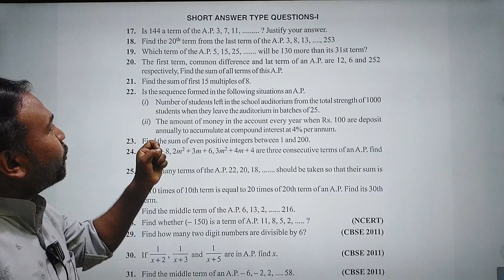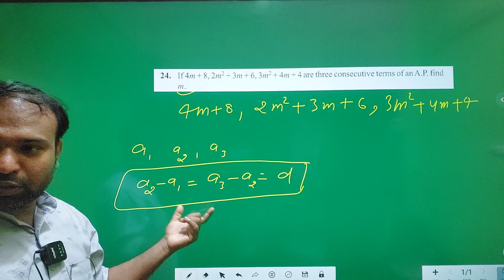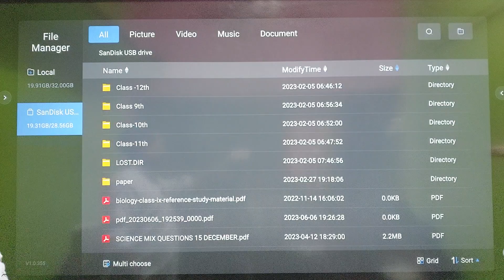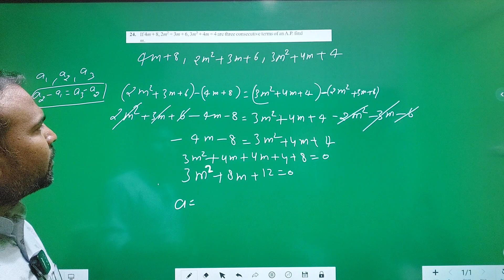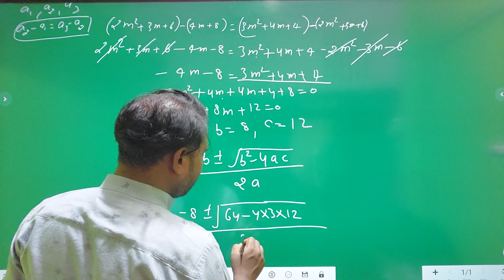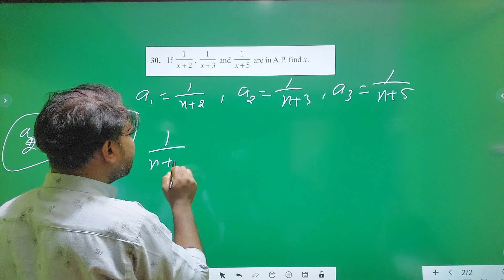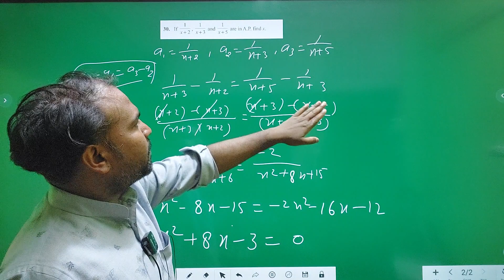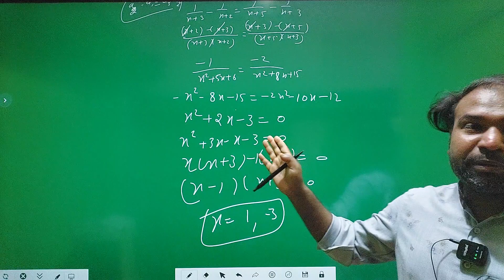L-6, PYQ'S practice Baesd on nth term|Arithmetic Progression|Important Questions CBSE |Upboard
i)How Various types of Question solve by applying the Concept of n-term of an AP
ii)The previous year questions Baesd on n-term of An A.P is Solved in this Chapter
iii) Some tricks Are applying for solution of Questions which are very Helpful for the understanding of Concept of n-term
All above topic is explained in detain in this lecture
If You will watch this lecture completed and carefully with Writing the notes On Your notebook 📓 definitely you will be Honour of This topic
उम्मीद है यह Video Lecture आप सभी विद्यार्थियों को पसंद आएगा और वीडियो को भी like 👍 कीजिए
अगर आपको किसी प्रकार का कोई Queries है तो comments box में लिख कर जरूर बताए
आपके सभी प्रश्नो का उत्तर देने का हर सम्भव प्रयत्न किया जाएगा |